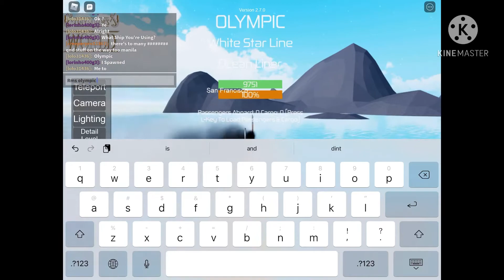Tiny sailors cap 1 , nos vamos pa manila :U